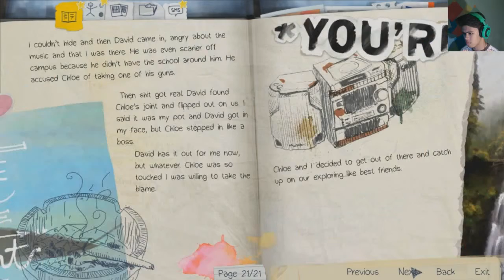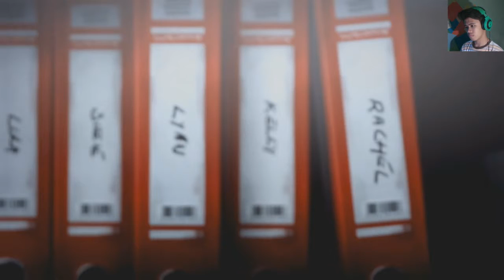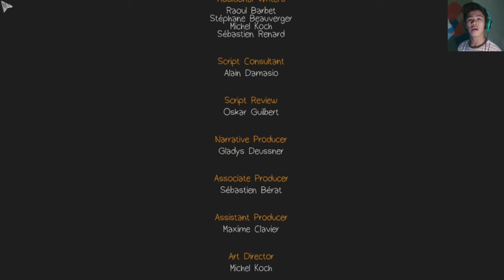Life Is Strange | Episode 1 - Part 4 (END) [CHRYSALIS]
SKIP TO 1:27